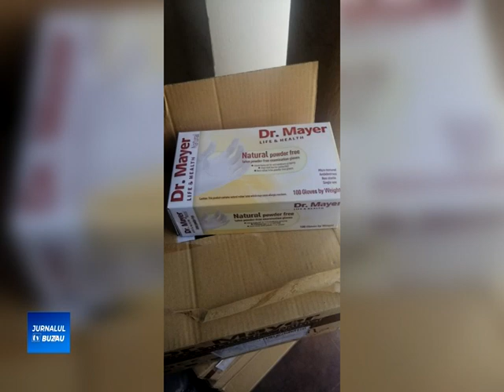DONATII PENTRU BATRANI